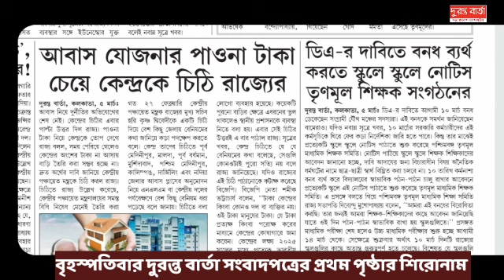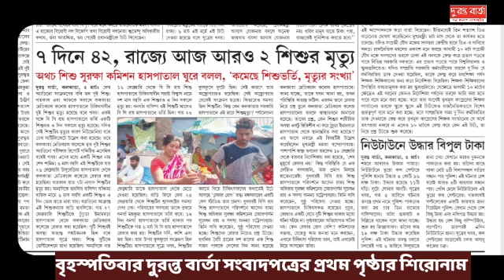Morning Headlines: আজকের বিশেষ বিশেষ সংবাদ শিরোনাম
আজকের বিশেষ বিশেষ সংবাদ শিরোনাম